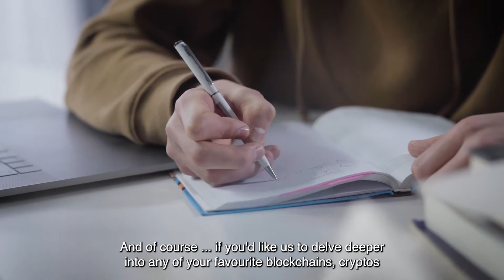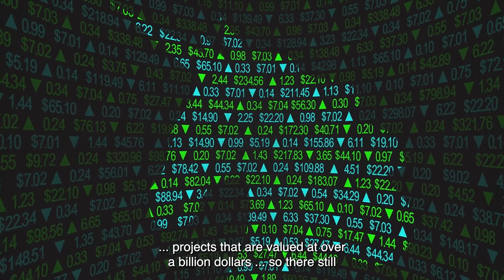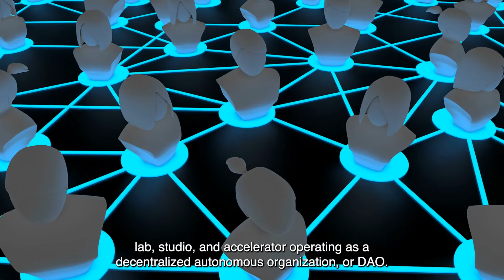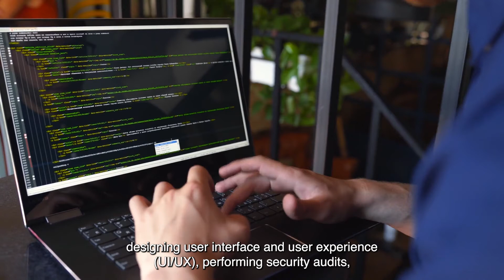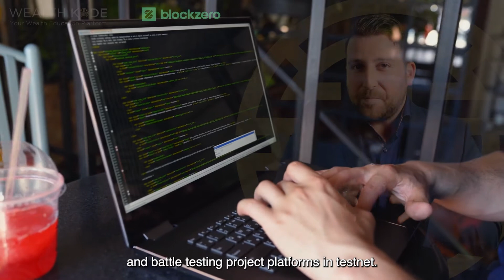Blockchain Knowledge Series - What is BlockZero Labs and XIO?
What is Blockzero Labs and XIO in the world of Blockchain?

WealthKode's very own Dez takes a look at Blockzero Labs in this episode of our highly popular Blockchain Knowledge Series. By targeting original, experimental and one off ideas via their Venture Studios it really is a unique proposition, and as they say themselves, "Blockzero Labs is on a mission to build, launch, and own the next generation of Web3 projects".

While you're here, make your way over to our website below to pre register NOW for the app launch so you're ahead of the game.

The information in WealthKode has been obtained from sources believed to be reliable.Any data included in WealthKode are illustrative only and not for investment purposes.  Any opinion or recommendation expressed in WealthKode is subject to change without notice.